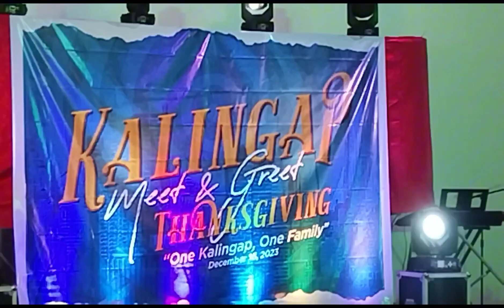BALIKAN NATIN MUNA ||VALSANTOSMATUBANG